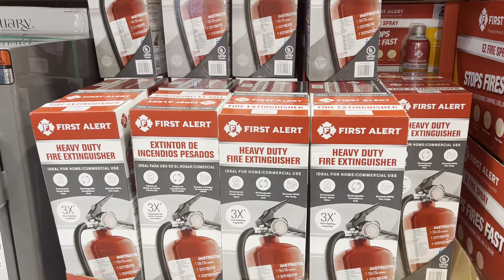Costco🔥 Fire extiguisher 5lb Good deal $29.99 in store